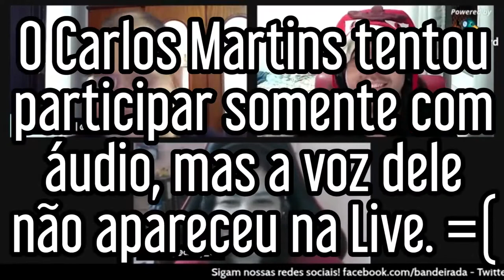Hora de Live!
Ontem foi dia de Live!! Até que estamos gostando disso... nos dá idéias futuras...

Bom, sem enrolação. Tivemos convidada: a Cinthia Venâncio, do Boletim do Paddock.

E falamos de:

Nascar em Las Vegas com o quarto vencedor diferente: Kyle Larson;
Pietro Fittipaldi confirmado na IndyCar e na ELMS.

E muito mais, claro!!

Fotos:
Nascar: Chris Graythen / Getty Images
Pietro Fittipaldi: José Mario Dias / IndyCar
Le Mans: site oficial do ACO
Turismo Carretera: site oficial da categoria

Spotify, Deezer, Apple Music e Google Podcasts: "Programa Bandeirada"